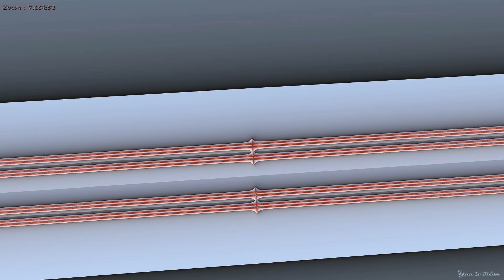Simple Spine Burning Ship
Kalles Fraktaler / MMY3D